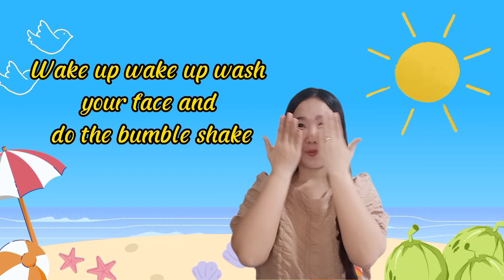Little Sunny Water for Kindergarten